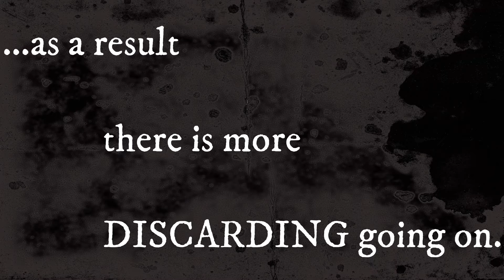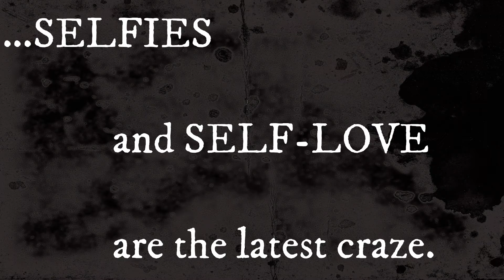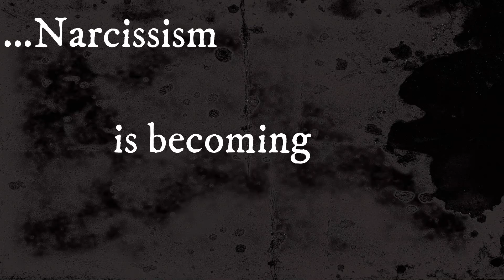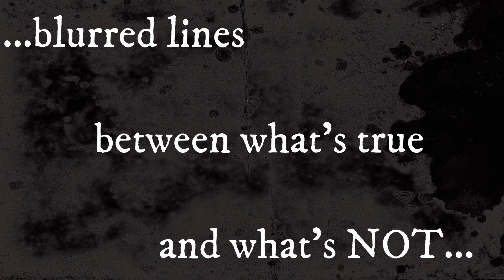Living In A Society Filled With Narcissists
A world filled with narcissists is what we have and the new generation of narcissists are celebrated.  But it will be to their own demise because the promotion of this evil will not benefit anyone.
**Not every young person may fit the description but there seems to be more bad apples than good.**

Exposing The Narcissist is all about shining a light on the hidden, dark tendencies of the Narcissist and bringing understanding and awareness to this evil that has plagued our society. Every video will bring you a step closer to Understanding the Narcissist.

Sincerely,
Clarice